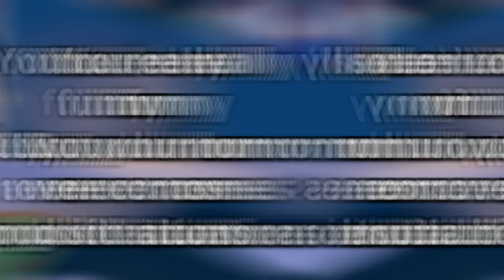What Your Rec Room HAIR Says About YOU!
Fun Fact: If your hair is in the video, I will tell you EXACTLY what it says about YOU!

Code: Slat

Rec Room VR recently got a new Hair Update, adding many more hairstyles in the game, so I decided to tell you What YOUR HAIRSTYLE Says About YOU! Remember this video is a joke! So if I say something that isn't true, don't take it personally! I hope you enjoy!